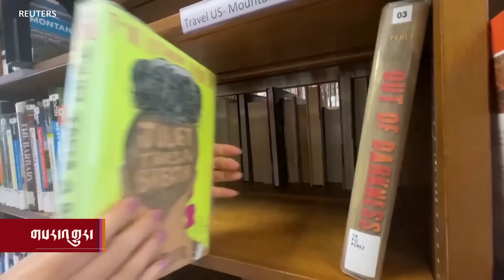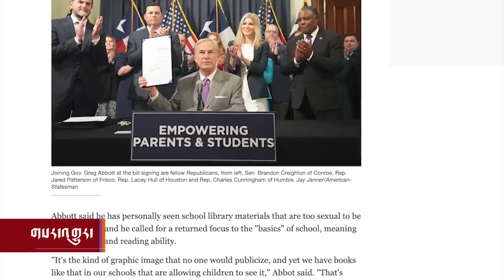Headline News July 17, 2023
གསར་འགྱུར་ཕྱོགས་བསྡུས། ༢༠༢༣ ཟླ་ ༧ ཚེས་༡༧
རྒྱ་ནག་གི་ཕྱི་སྲིད་བློན་ཆེན་གར་སོང་ཆ་མེད།
ཡུག་ཀེ་རེན་གྱི་དམག་དཔུང་མདུན་སྐྱོད།
ཟམ་ཆེན་ལ་གཏོར་སྐྱོན་གྱི་སྐྱོན་འཛུགས།
ཨ་རིར་གནམ་གཤིས་ཚ་རླབས་འཕྱུར་བཞིན་པ།
ཨ་རིའི་སློབ་དེབ་སྐོར་ལ་ཁྲིམས་ཀྱི་རྩོད་གཞི།
ཕྱི་དྲིལ་བཀའ་བློན་གྱི་ཉི་ཧོང་ཕྱོགས་སྐྱོད།